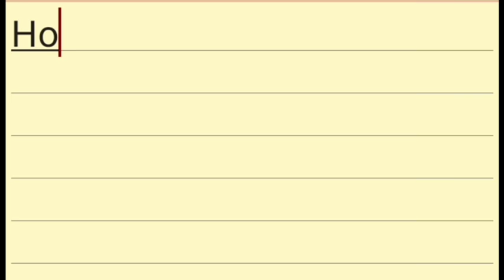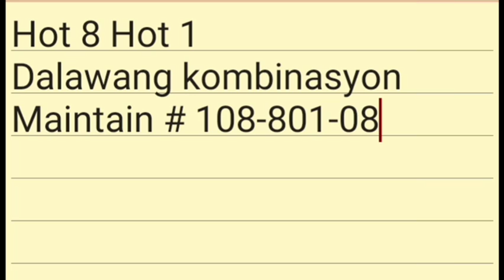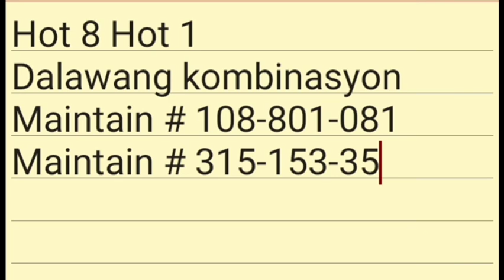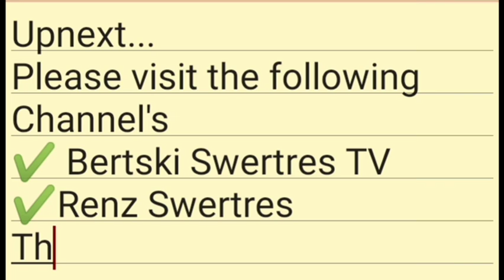SWERTRES HEARING SKIDYOL BANTAYE BEST NUMBER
swertres lotto,
swertres lotto live draw today,
swertres lotto ball colors,
3d lotto bukidnon,
3d lotto combination,
3d lotto compute,
3d lotto elmer damuag,
pcso ez2 lotto,
how to win swertres lotto everyday,
how to win swertres lotto everyday 2022,
how to win swertres lotto everyday 2021,
swertres lotto for today,
3d lotto fanatics,
pcso lotto franchise,
swertres lotto result for today,
swertres lotto hearing for today,
swertres lotto guide today,
swertres lotto guide,
3d lotto guide,
3d lotto guide today,
pcso lotto game today,
pcso lotto guide today,
pcso lotto gcash,
pcso lotto gov,
3d lotto game,
swertres hearing 3d lotto guide,
swertres hits tv 3d lotto guide,
swertres lotto ngayon gabi,
swertres lotto hearing today,
swertres lotto how to play